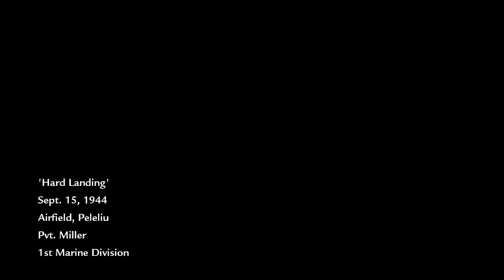call of duty world at war mission 3